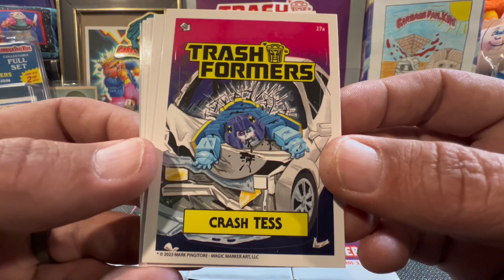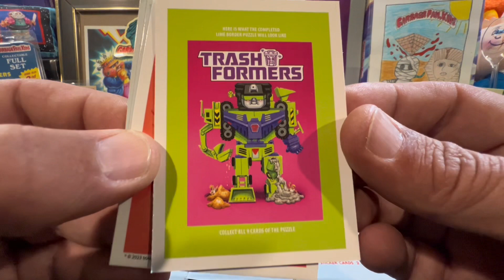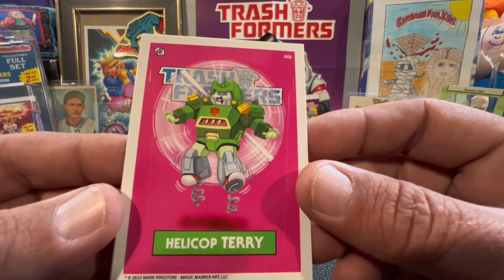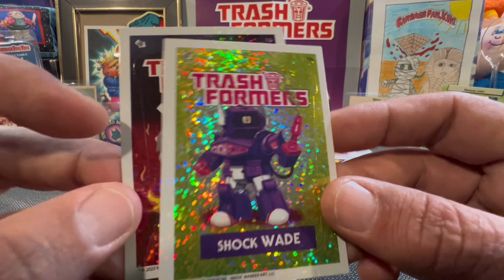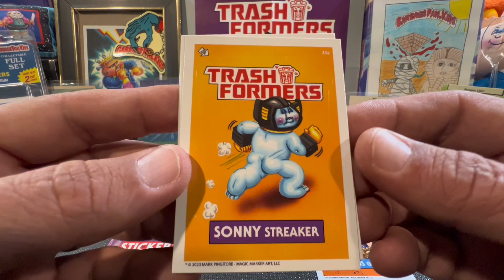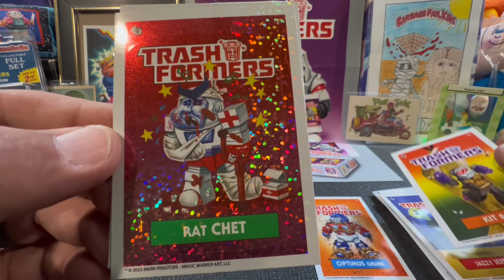Transformers X Garbage Pail Kids!! First Look @ TRASHFORMERS Series 2